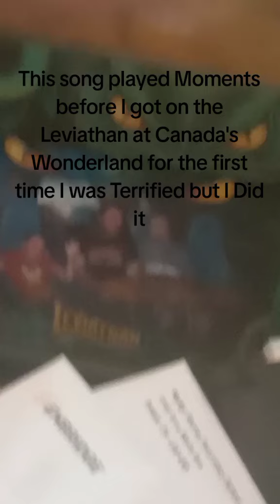The Leviathan Song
i did err then it became fun